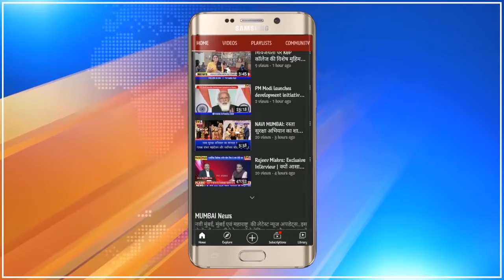khabarDinBhar: मुंबई, महाराष्ट्र समेत देश प्रदेश की 10 बड़ी खबरें :खबर दिन भर 11.05.2021